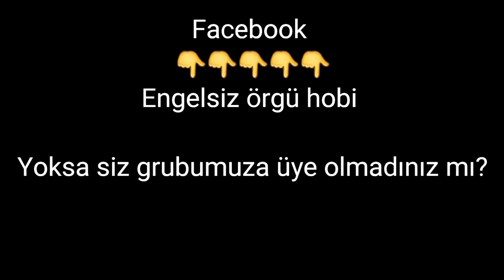MEŞE YAPRAĞI ŞAL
Meşe yaprağı şal

Yarım daire biçimli bir ajur şaldır.
Boyunluk örmek isterseniz 3 yada 3,5 numaralı misinalı şiş kullanın

4 yada 4,5 nolu misinalı şiş kullanmanızı öneririm

(kapatma yaparken kasma yapabilir. Kontrollü kapatma yapın  ... 2 .2 şeklinde de kapatma yapabilirsiniz )

Örecek arkadaşlara kolay gelsin